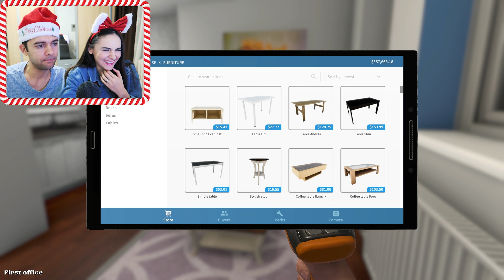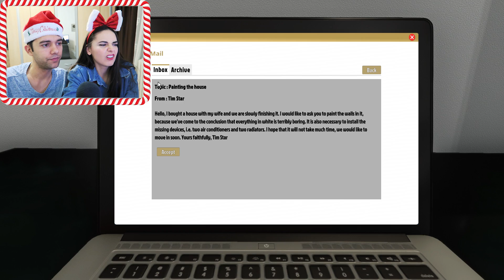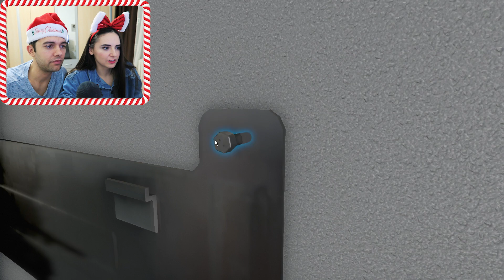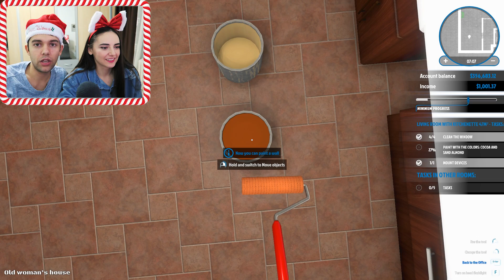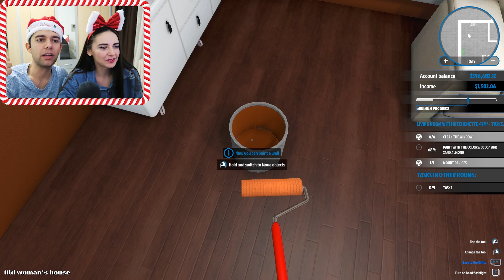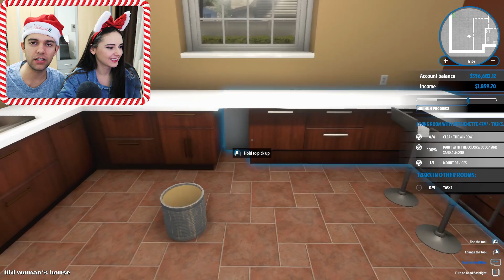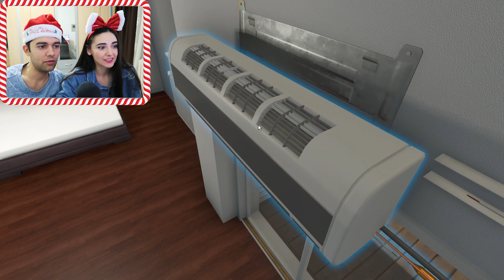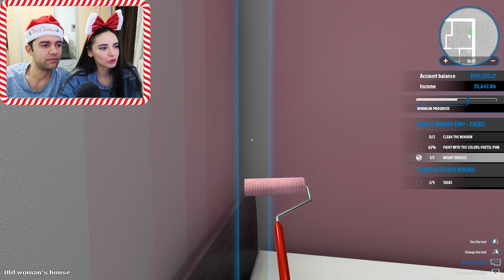FELIX VORBESTE SI CHRISTINA JOACA! | Cocoscioaba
Haide sa ajungem la 130.000!